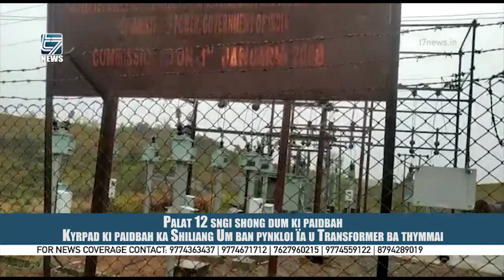Palat 12 sngi shong dum ki paidbah